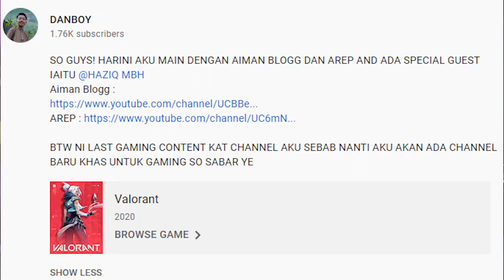Aku Terpaksa...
💻SPEC LAPTOP
• Processor: Intel Core i7-10875H
• RAM: 16GB
• Storage: 512GB PCIe 3 x4 SSD
• Graphics: Nvidia GeForce GTX 1650 Ti 4GB GDDR6

🎧HEADSET - TODAK MARAKARMA
🖱MOUSE - TODAK DANG ANUM
⌨KEYBOARD - TODAK MAHAWANGSA

FUN FACTS ABOUT DANBOY

- YOUTUBE DANBOY DITUBUHKAN PADA OCT 25, 2019

-  DANBOY PERNAH BERLAKON SHORT FILEM BERITA HARIAN

- DANBOY HANYA MENGGUNAKAN LAPTOP